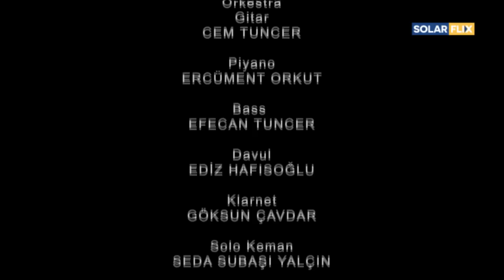Forbidden Fruit Episode 29 | FULL EPISODE | TAGALOG DUB | Turkish Drama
Alihan is missing. Panic mode na sina Zeynep at Hakan. Hindi siya pumasok sa office at hinahanap na siya ng abla niya. So nasaan ba siya talaga? Anong problema at hindi siya nagpapakita sa mga tao? Pero sabi nga nila mahirap hanapin ang taong ayaw magpakita. Hide-and-seek ba ito, Zeynep?

Forbidden Fruit airs weeknights at 8PM on SOLARFLIX ForbiddenFruitOnSOLARFLIX SOLARFLIX is seen on SKYCable Ch. 16, Cignal Ch. 21, CableLink Ch. 33, DTT Ch. 21 in Metro Manila. Experiencing signal problems on DTT? Rescan your black box to continue enjoying SOLARFLIX.